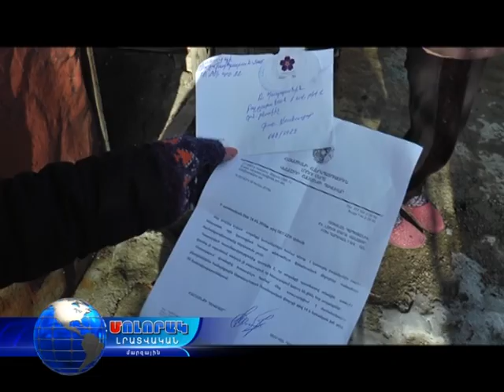Հիվանդությունների և ծայրահեղ աղքատության սպառնալիքի տակ...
Բուլղարական տնակային ավան